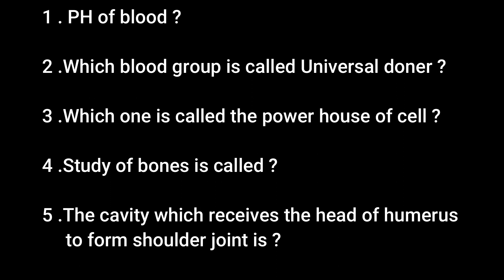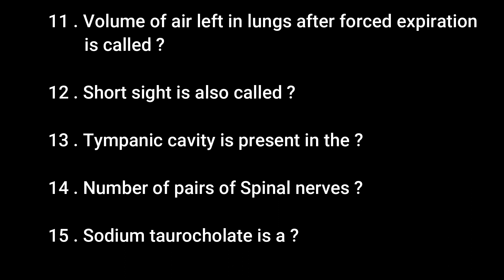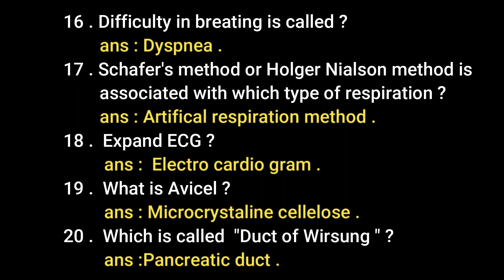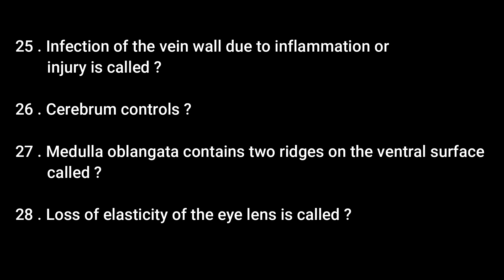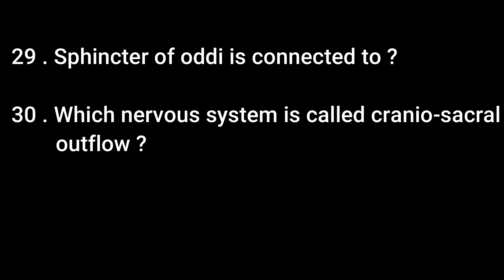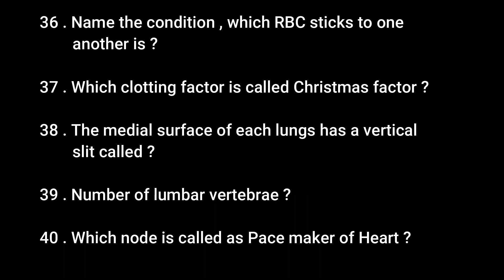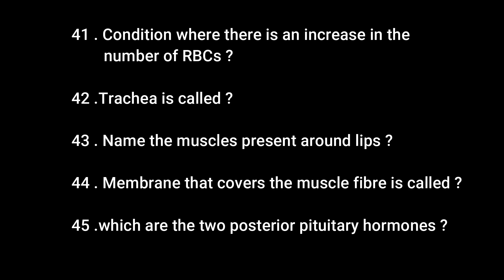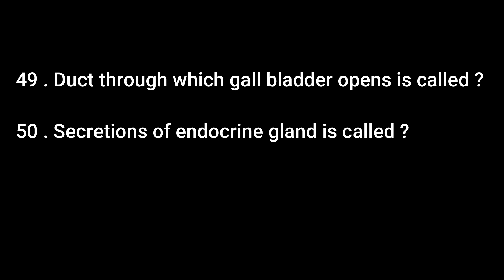MCQs from Human anatomy and Physiology|2020 DME DHS Pharmacist grade 2 |50 important questions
50 selected important Questions from Human anatomy and physiology are included in this MCQ series for 2020 PSC pharmacist grade 2 .50 questions from Pharmaceutics 1 . Pharmaceutical chemistry 1 , Biochemistry and clinical pathology are also included in the previous video .